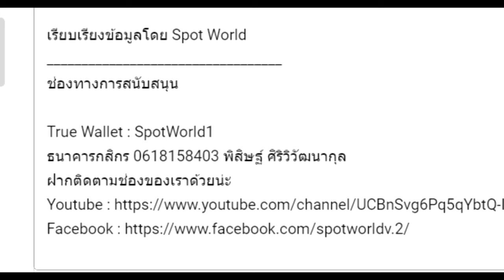เรื่องสยองจาก Warhammer 40K : Trygon Tyranid ที่มองไม่เห็นแต่สามารถระบุตำแหน่งเหยื่อได้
คลิป เรื่องสยองจาก Warhammer 40K : Trygon Tyranid ที่มองไม่เห็นแต่สามารถระบุตำแหน่งเหยื่อได้ นี้เป็นคลิปเนื้อเรื่องเสริม ข้อมูลต่างๆของ อาวุธ ตัวละคร เหตุการณ์ Side story  คลิปที่ 35 หากเนื้อหาผิดพลาดประการใดเขียนแก้ได้เลยนะครับ

True Wallet : SpotWorld1
กสิกรไทย : 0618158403